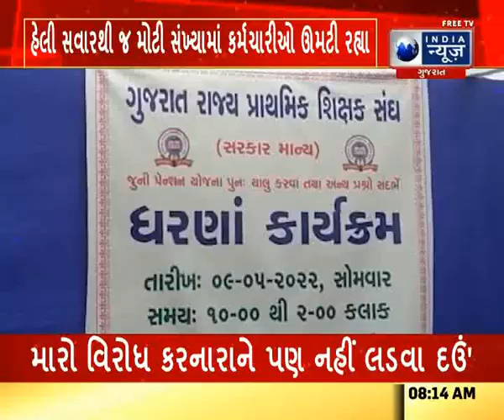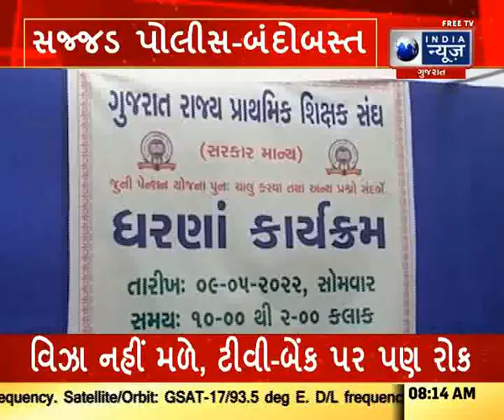Demand For Implementation Of Old Pension Scheme : જૂની પેન્શન યોજના લાગુ કરવા માંગ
Demand For Implementation Of Old Pension Scheme : જૂની પેન્શન યોજના લાગુ કરવા માંગ - Latest Gujarat News

સરકાર દ્વારા નવી પેન્શન યોજના લાવવામાં આવતાં રાજ્યના સરકારી કર્મચારીઓ જૂની પેન્શન યોજના મુજબ જ લાભો આપવાની  માંગ કરી રહ્યા છે. ત્યારે નવી પેન્શન યોજના રદ કરીને જૂની પેન્શન યોજના લાગુ કરવાની માગણી સાથે રાષ્ટ્રીય ઓલ્ડ પેન્શન પુન:સ્થાપન સંયુક્ત મોરચાની આગેવાનીમાં ત્રણ દિવસ અગાઉ ધરણાં યોજાયાં હતાં. ત્યારે આજે સોમવારે ફરીવાર વિવિધ સંગઠનના કર્મચારીઓ સહિત શિક્ષકો દ્વારા હજારોની સંખ્યામાં સત્યાગ્રહ છાવણી ખાતે વિરોધપ્રદર્શન કરવામાં આવી રહ્યું છે. રાજ્ય સરકારના વિવિધ વિભાગોમાં ગત તારીખ 1લી એપ્રિલ, 2005 પછી ભરતી થયેલા કર્મચારીઓની જૂની પેન્શન યોજના રદ કરી દેવામાં આવી છે. એને બદલે નવી પેન્શન યોજના લાગુ કરવામાં આવી છે.